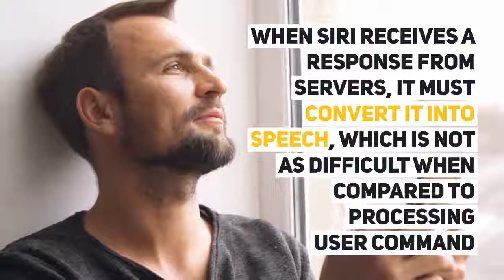How Does Siri Work Technology and Algorithm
Peek under the hood of Siri's algorithm and technology with our short video.